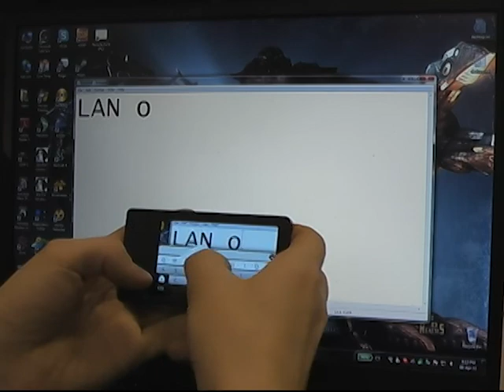Glenn Anderson - Video Game Programmer - Demo Reel 2011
This is my current demo reel that I created for my Demo Reel course at the University of Ontario, Institute of Technology.

I am currently seeking employment in Montreal as a Junior Game Programmer.